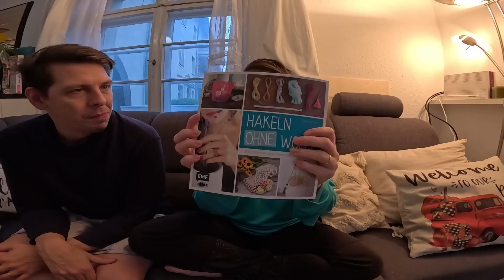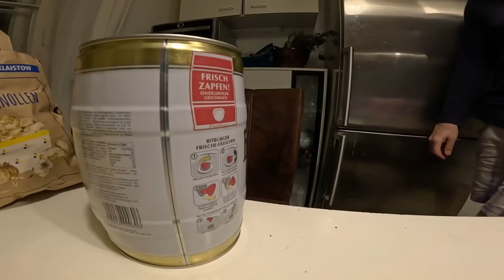Verlosung ✨ | 👿 So ein Fass aufgemacht! 🍺 | zusammen Stricken | Daily Vlog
Unbezahlte Honigwerbung: TelNr für Honig:  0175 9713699
Adresse (Packstation):
An: Mmira Maurer
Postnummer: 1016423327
Packstation 420
13407 Berlin